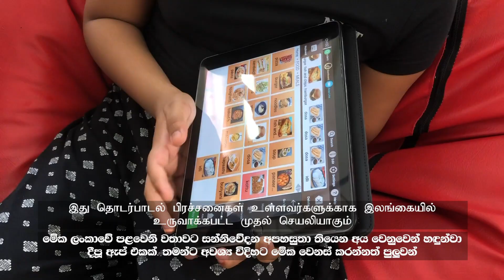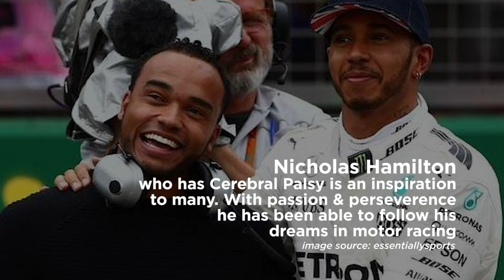Sibling Bond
20-year-old Danush has Cerebral Palsy. He shares a good bond with his younger sister, Manu playing, quarrelling and engaging in activities like any other siblings. A healthy sibling bond is important for any child with a disability.

The compromises that parents make can often lead to one child feeling neglected or left out. Take a look at what Manu has to say about her brother Danush.